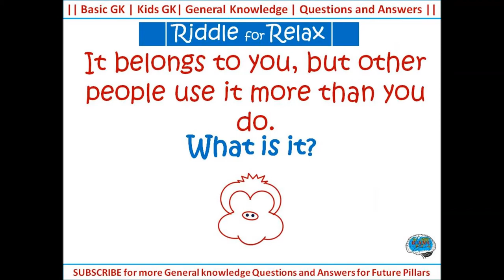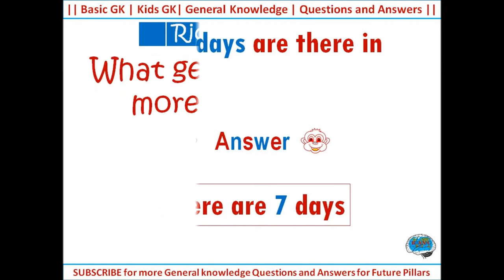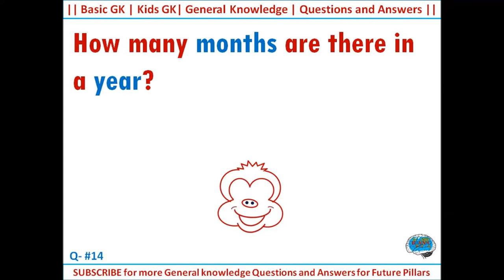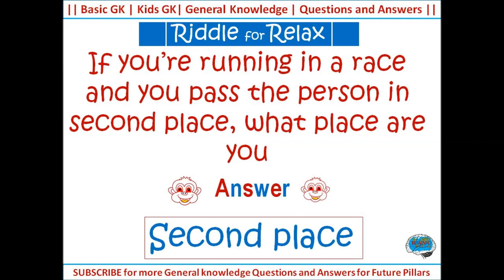The world of wit | Basic GK for kids | Riddles | General knowledge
1. How many letters are there in the English alphabet?
2. How many vowels are there in the English alphabet?
3. How many consonants are there in the English alphabet?
4. How many seconds are there in a minute?
5. How many minutes are there in an hour?
It belongs to you, but other people use it more than you do. What is it?
6. How many seconds are there in an hour?
7. How many hours are there in a day?
8. How many seconds are there in a day?
9. How many minutes are there in a day?
10. How many days are there in a week?
Riddle: What gets bigger when more is taken away?
11. How many weeks are there in 30 days’ months?
12. How many weeks are there in 31 days’ months?
13. How many days are there in a month?
14. How many months are there in a year?
15. How many days are there in a year?
Riddle: What has many keys but can’t open a single lock?
16. How many days are there in February?
17. How many months are there with 31 days?
18. How many months are there with 30 days?
19. How many colors are there in a rainbow?
20. What are the 7 colors of a rainbow?
Riddle: If you’re running in a race and you pass the person in second place, what place are you in?